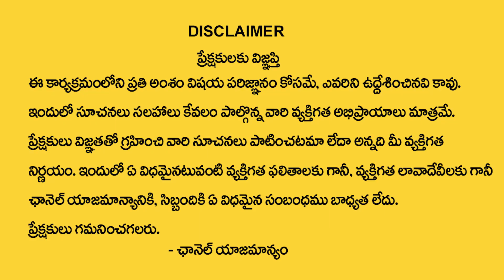2023 Nakshatra Phalalu | Anuradha Nakshatra (Vrischika Rasi) Characteristics | Scorpio Sign | Shani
Watch►2023 Nakshatra Phalalu | Anuradha Nakshatra (Vrischika Rasi) Characteristics | Scorpio Sign | Shani | @ManamTvWorld